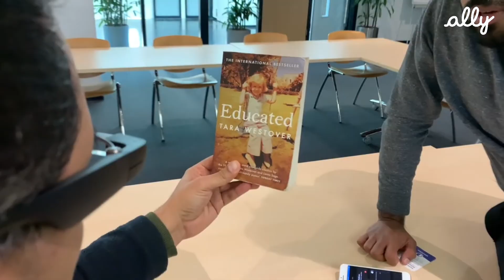Ally Solos Glasses | Our story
Envision has been creating innovative technology for people who are blind or have low vision for years. Starting with a mobile app and then partnering with Google to create the first commercially available smart glasses for this community, they've been at the forefront of assistive AI.

In this video, co-founders Karthik Mahadevan and Karthik Kannan share the story of Envision and introduce the next step in their journey: Ally Solos Glasses.

The Ally Solos Glasses combine the power of a hands-free AI assistant with advanced, lightweight hardware. It's a tool that goes beyond vision loss, aiming to provide a more effortless way for everyone—from the elderly to those with cognitive disabilities—to interact with their world.

Watch to learn:
- How a conversation at a blind school sparked the idea for Envision.
-  Why users asked for a hands-free solution.
- The evolution of AI technology and how it led to the creation of the Ally assistant.
- The story behind the partnership with Solos glasses.